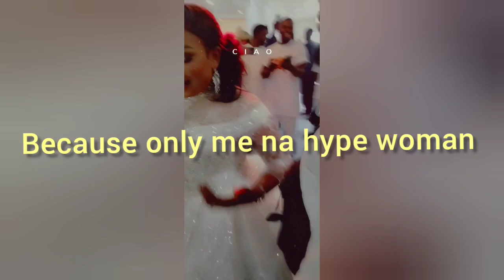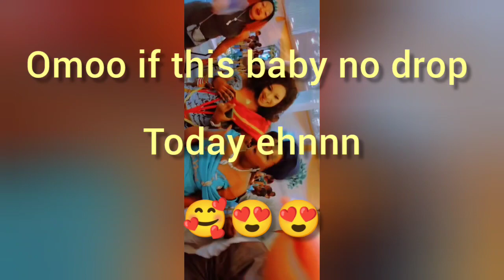heavily pregnant woman out-dance's bride on her wedding day.. labour go start oh 😱😱😱😱😱